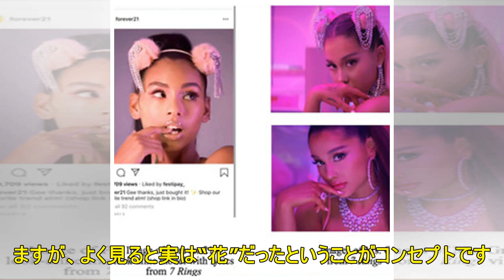若月佑美：8年連続で二科展入選 乃木坂46卒業後の応募には「正直悩みました」 - MANTANWEB（まんたんウェブ）